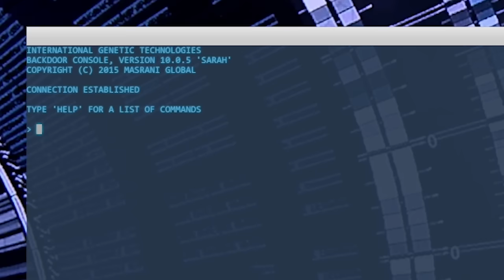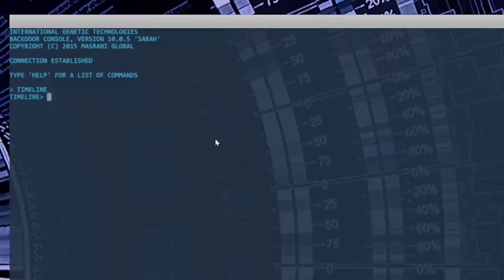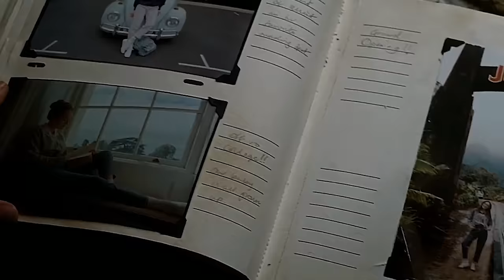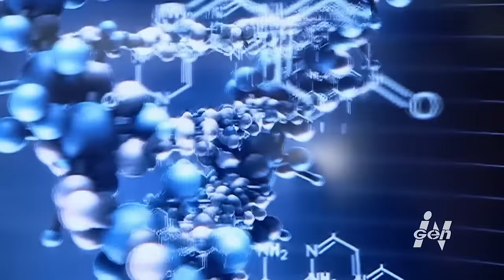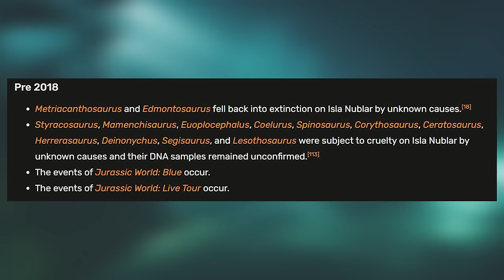The DARK Untold EXPERIMENTS of Jurassic World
We all know Jurassic World has it's Secrets, but some of these HORROR EXPERIMENTS have NEVER come to light, watch and find out

SOCIALS

In this video we talk about The Untold Secret Experiments of Jurassic world, as well as blue the raptor, the indominus rex, spinosaurus and the 5th raptor SUBJECT v2 AKA - GAMMA. As well as tiger raptors and JP3 raptors. Indominus rex, the black indominus rex, and how the white indominus rex was a sad story. Including, scenes on the velociraptors, TREX (rexy) indoraptor, and scenes from Jurassic World, & Dominion. I enjoy making videos about dinosaurs such as this one!

Dinosaurs! this is not the indoraptor, it is the spinosaurus, with blue velociraptor, with the raptor pack, but it the indominius rex, but the giganotosaurus, not thegamingbeaver, but shadows, jurassic world dominion ending, but giganotosaurus vs therizinosuaurs, real dinosaurs, not TGB or jurassic world dominion, but spinosaurus, not netflix Jurassic world, the giganotosaurus, all dinosaurs